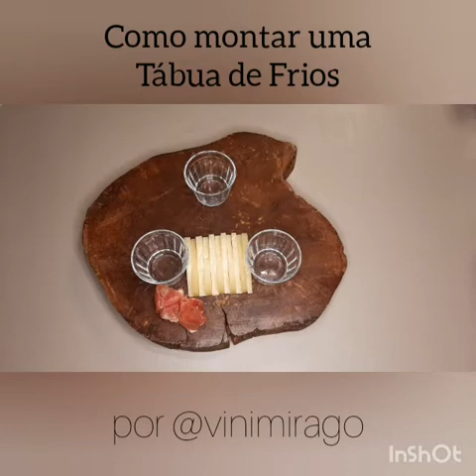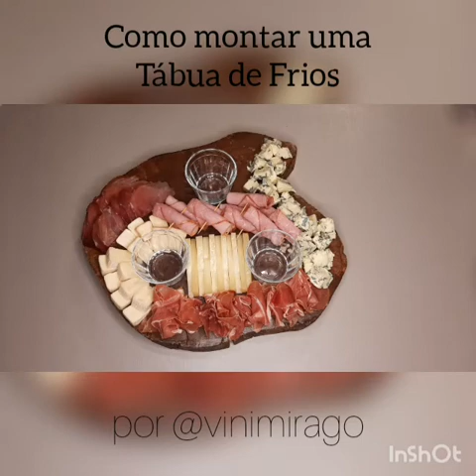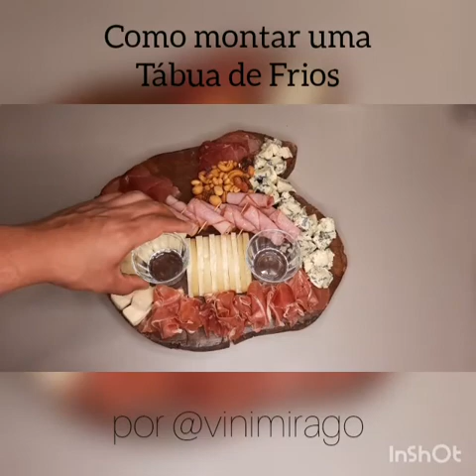Como montar uma Tábua de Frios